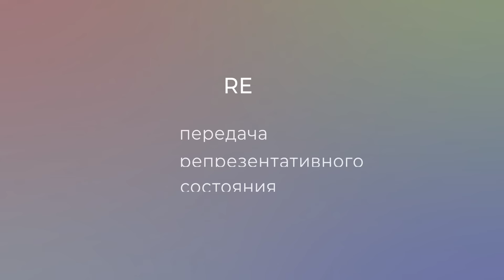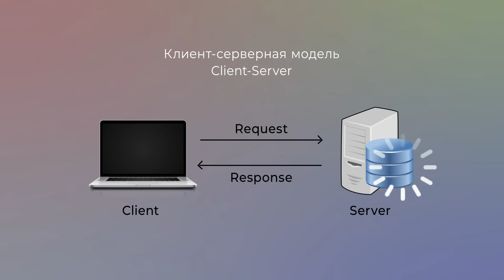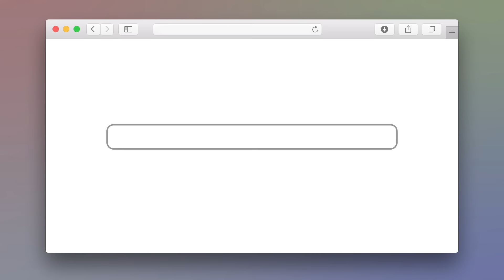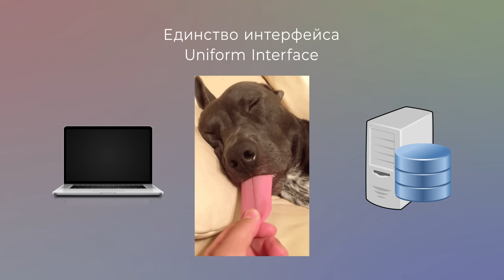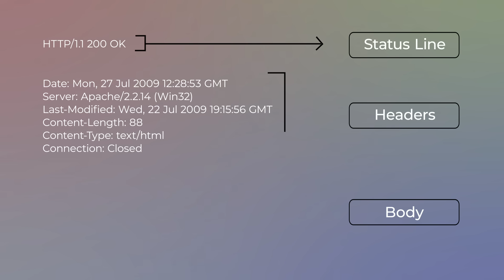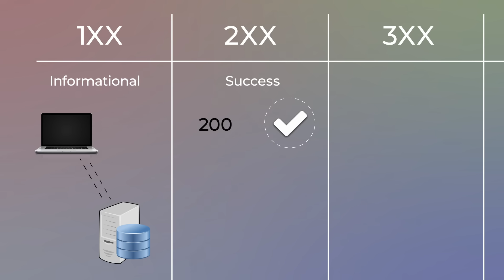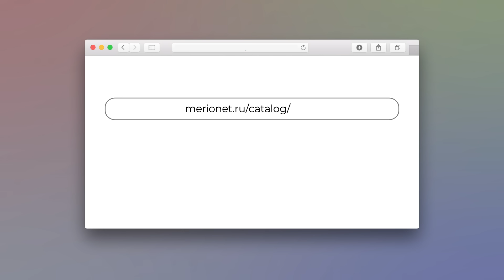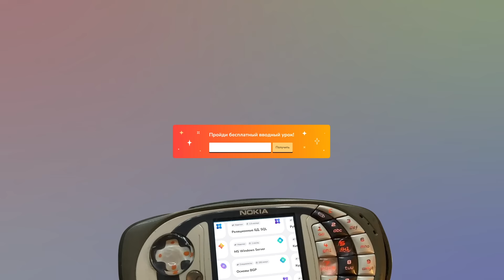Что такое REST на самом деле?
Что позволяет называть один API как REST API, а другой нет? Сейчас попробуем разложить все по полочкам, чтобы ты на собесе жидко не споткнулся о такую, казалось бы, простую тему.